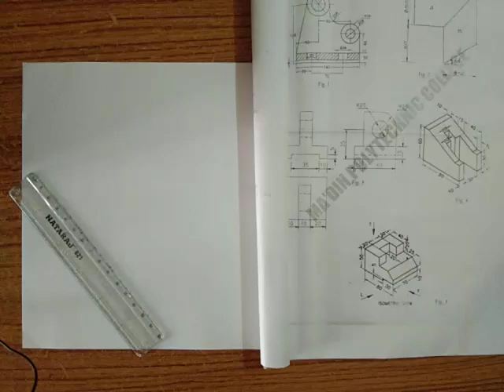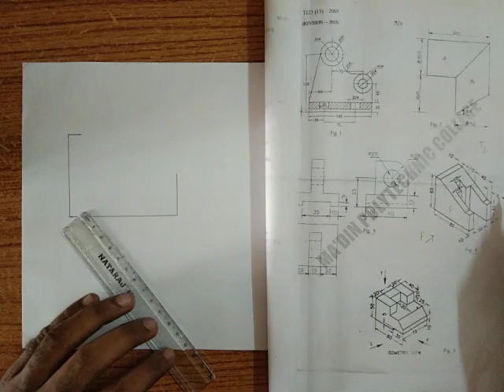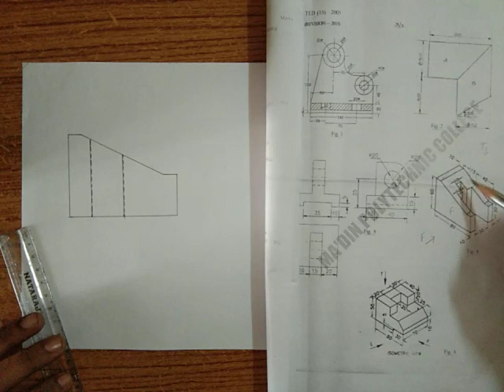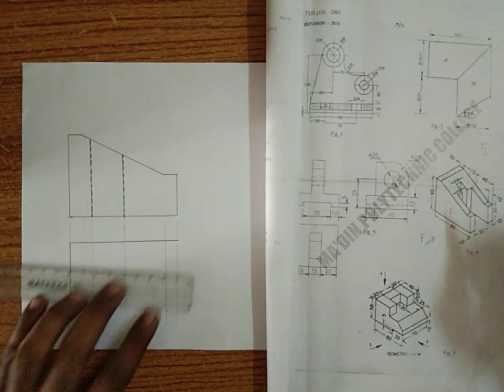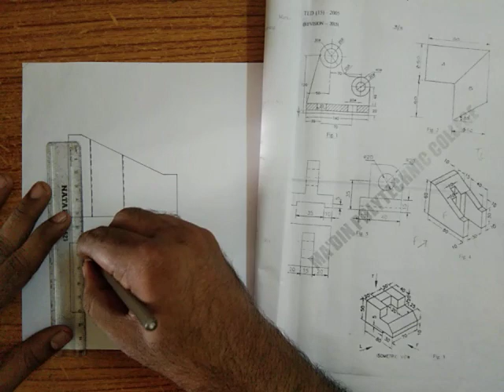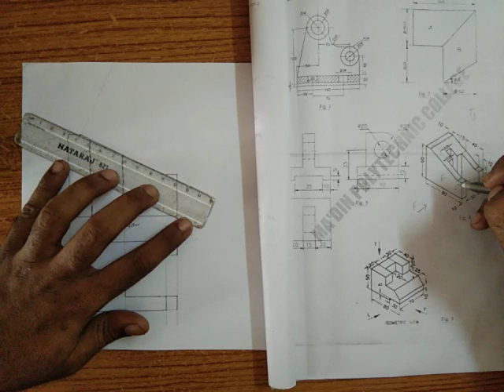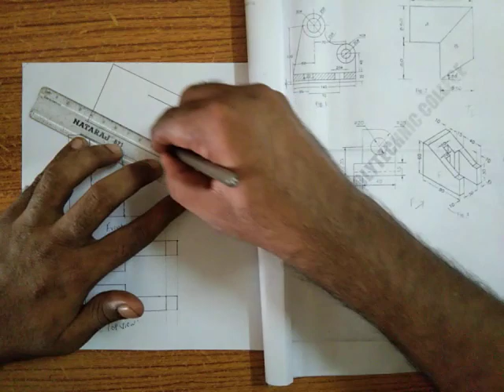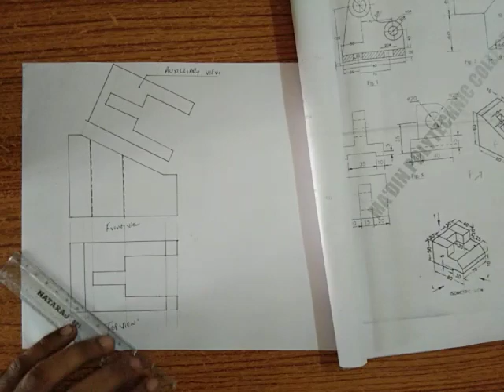Auxiliary views part 2 (malayalam )